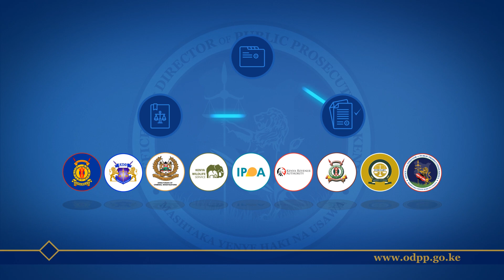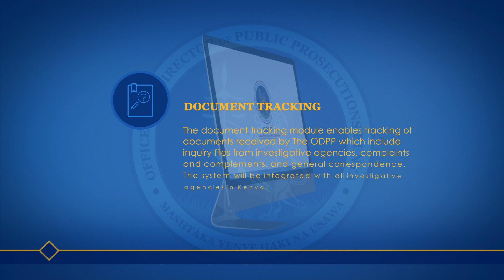UADILIFU - The e_Case Management System from ODPP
Meet Zawadi an ODPP Prosecutor, she will guide you through UADILIFU our automated Case Management System. You will find various modules useful for document tracking, case tracking & e-filing.